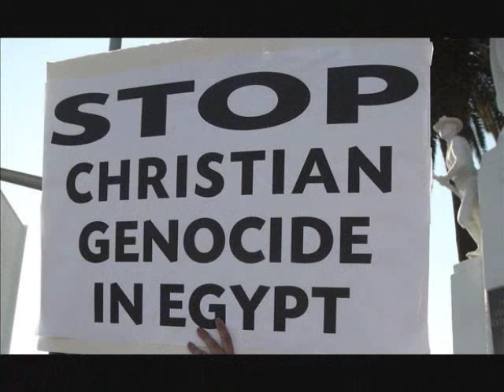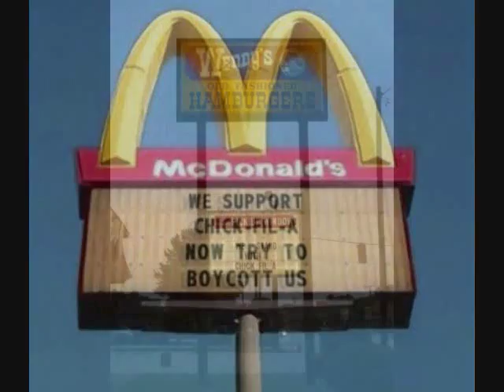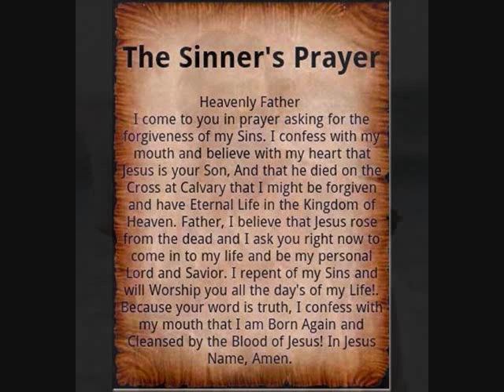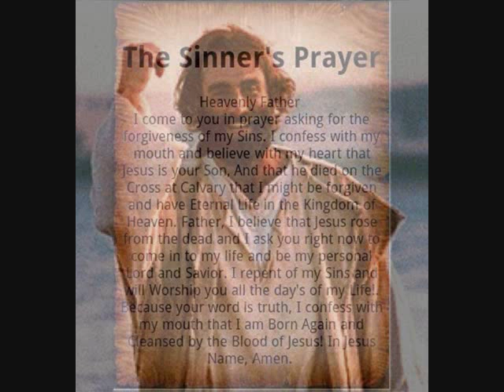Band of Survivors